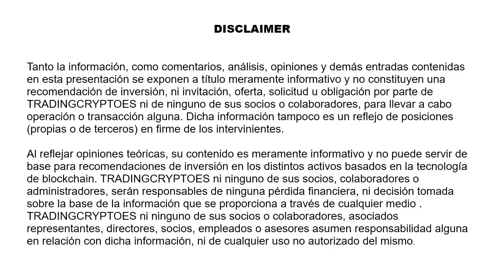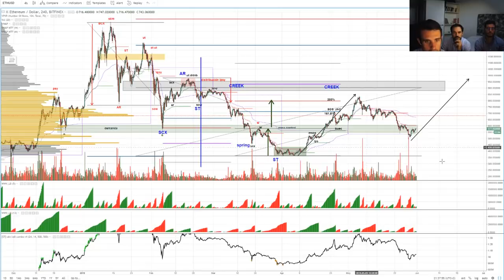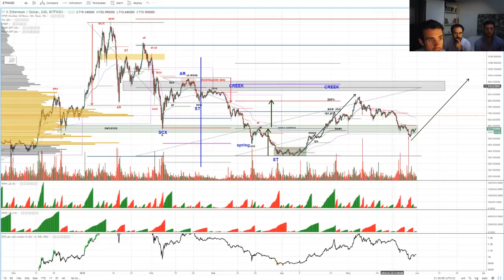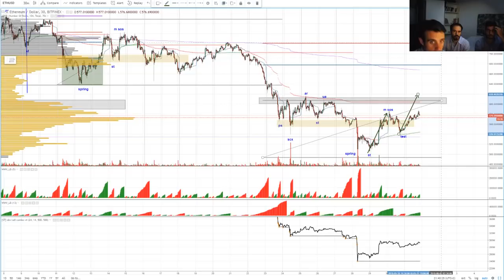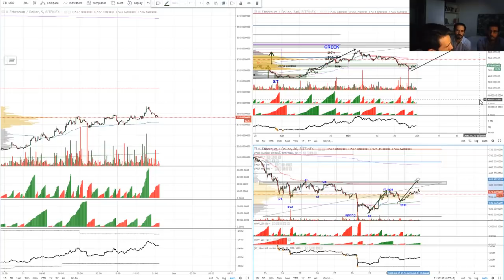Presentación del Canal de YouTube de TradingCrypto.es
Presentación del canal de TradingCrypto.es. Análisis de Cryptomonedas en Castellano desde la metodología Wyckoff, VSA y Volume Profile.

En este vídeo hacemos una primera aproximación por el mercado cripto, en concreto para las criptomonedas Bitcoin y Ethereum.

Twitter Equipo: @GeorgeWegwitz @ofervic @Jon_Artabe @AlbertradeD